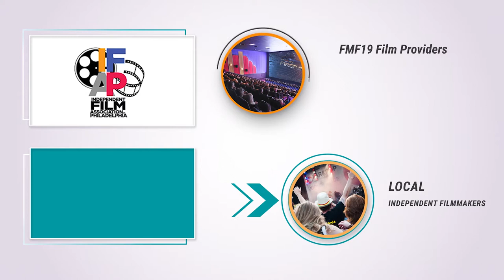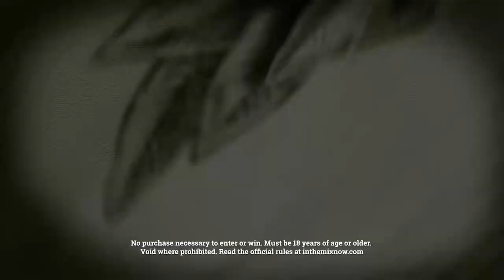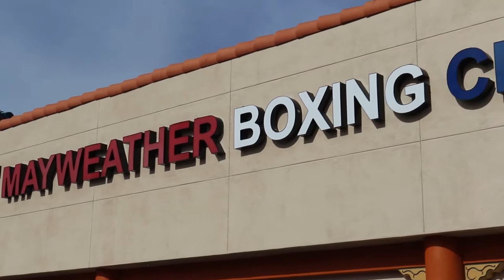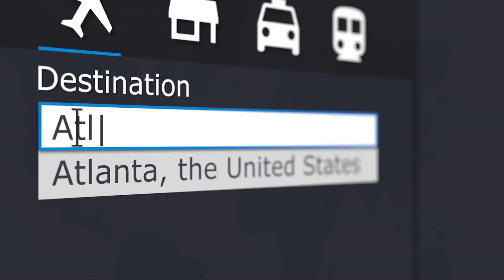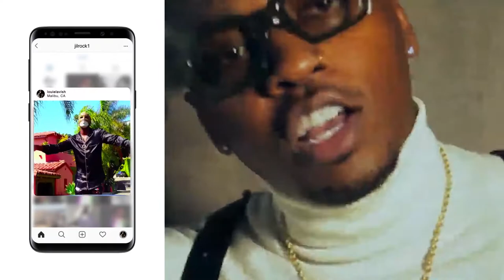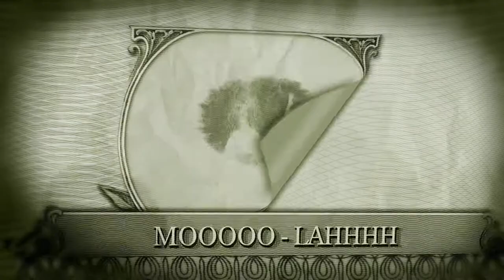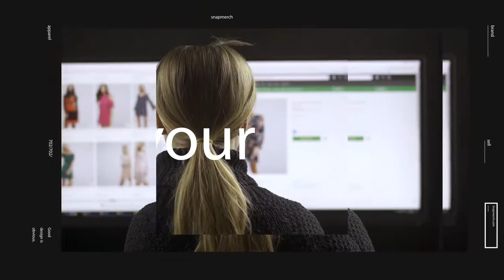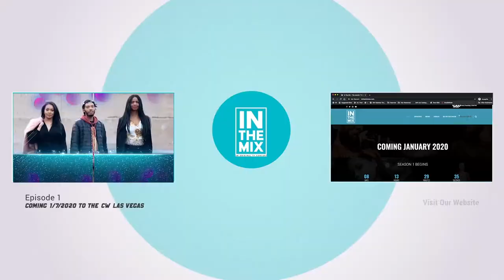In The Mix Now - S1E1: The Takeoff (Full Episode)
You're watching the premiere episode of "In The Mix Now" from Las Vegas, NV. Watch "In The Mix Now" on the CW Las Vegas Ch. 33 (Ch. 6 on Cox Cable) every Thursday at 2 AM.

This week on "In The Mix Now":

- Local Love segment features highlights from FMF Vegas, a fashion, music, and film event.

- The Playback with Val McConnell features highlights behind-the-scenes with Professional boxer Badou Jack as he prepared for his battle in Atlanta with Jean Pascal.

- Indie Mix Featured Artists:
Jackie Ray (@jackieray731)
Louie Lavish (@louielavish)
Cydnie Riquel (@alleyesoncydnie)

- What They Do: This week's celeb feature is Dr. Farrah Gray. Watch as he discusses the keys to success and his 10 Million Dollar Jacket.